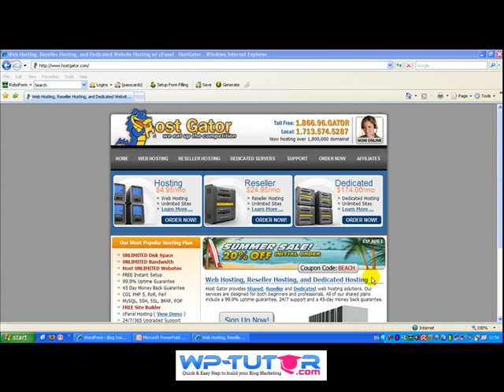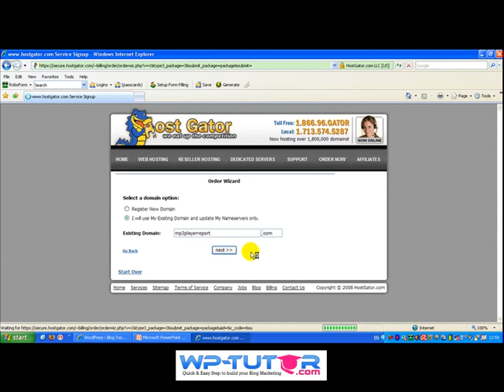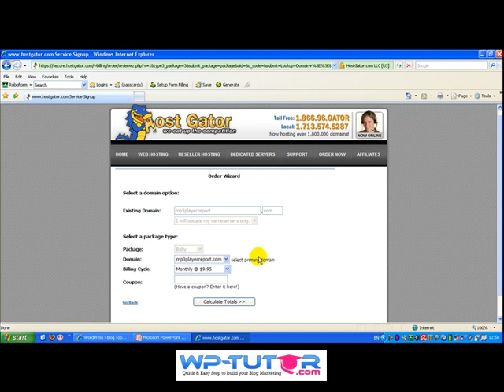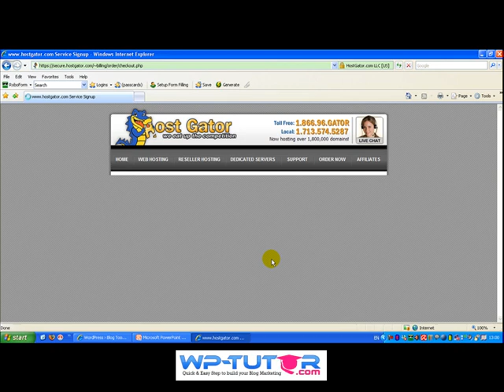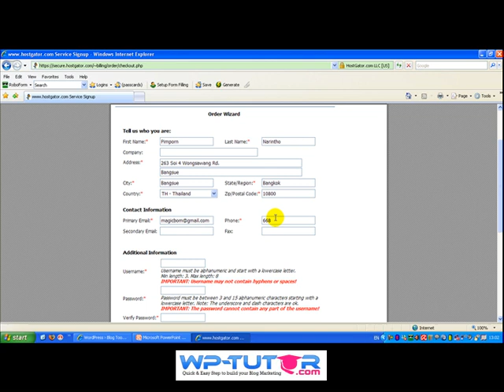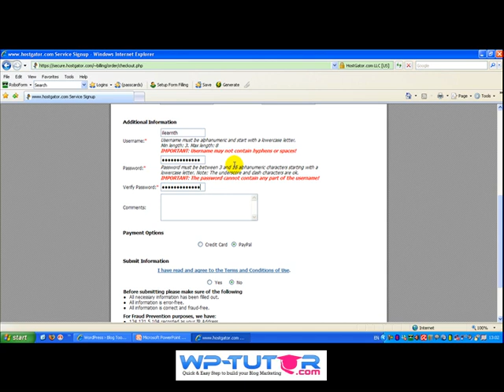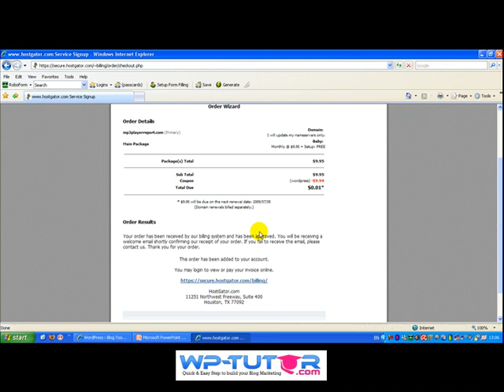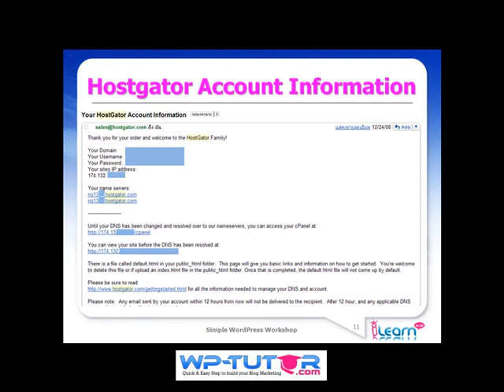วิธีการเช่าโฮสติ้ง Hostgator.com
ในบทเรียนนี้คุณจะได้เรียนรู้วิธีการเช่าโฮสติ้ง Hostgator.com วิธีการซื้อโฮสในราคาถูก โดยกำหนด Coupon Code และการชำระเงินค่าเช่าโฮส